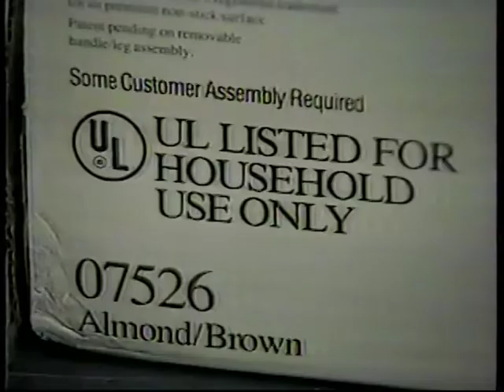WITI TV6 - Tom Hooper Underwriters Lab series promo (1986)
Tom Hooper (WITI's Contact 6 justice seeker) takes a peek inside Underwriters Laboratories. Wish I had more than just this promo!